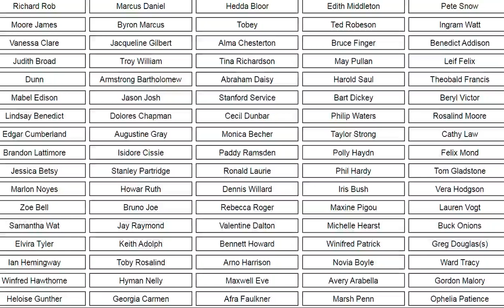dog namebaby nameboy namegirl namecompany namefemale namemale namedog namesabout name day3321